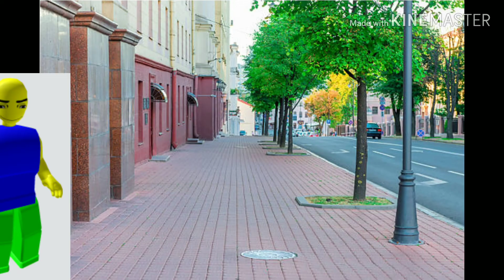The Vengeance Of Bacon Part IDK